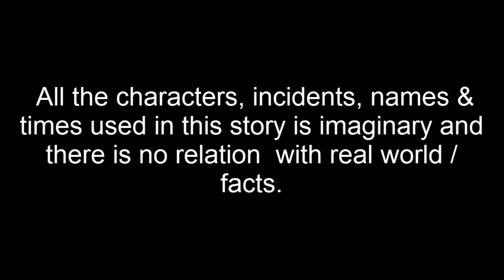কাঠের বাড়ি | Kather Bari | Bangla cartoon | Thakurmar Jhuli | Pakhir Golpo | Tuntuni Golpo